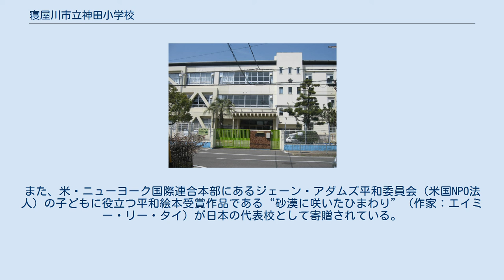寝屋川市立神田小学校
寝屋川市立神田小学校（ねやがわしりつ かみだしょうがっこう）は、大阪府寝屋川市東神田町にある公立小学校。
 寝屋川市のベッドタウン化に伴う地域児童の急増に伴い、1969年（昭和44年）に寝屋川市立成美小学校、寝屋川市立南小学校の2校より分離開校した。
寝屋川市の南部を校区とし、校区は門真市・守口市の2市と接している。
校区は住宅地となっているが、一部には田畑も残っている。
 政府の教育改革特区に指定されていることに伴い、全学年で学校独自の特設教科「国際コミュニケーション科」を2005年度（平成17年度）から設置し、年間10 - 35単位時間の授業を実施している。
 また卒業生の主な進学先である寝屋川市立第五中学校と連携し、小中一貫教育の研究にも取り組んでいる。
 2008年（平成20年）、ニューヨーク近代美術館中庭で始まったプロジェクトであるチルドレンズアートカーニバル(支援:ニューヨーク市議会、州議会)など、複数のニューヨーク州非営利団体の協力により、ニューヨークの子供たちの「夢と希望」で校舎内を溢れさせるアートプロジェクト開催。
また、米・ニューヨーク国際連合本部にあるジェーン・アダムズ平和委員会（米国NPO法人）の子どもに役立つ平和絵本受賞作品である“砂漠に咲いたひまわり”（作家：エイミー・リー・タイ）が日本の代表校として寄贈されている。